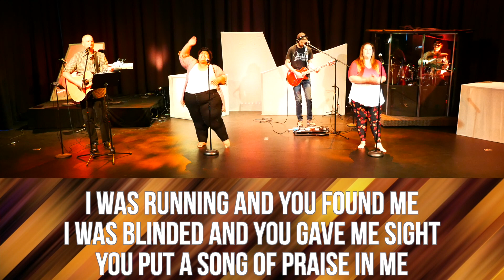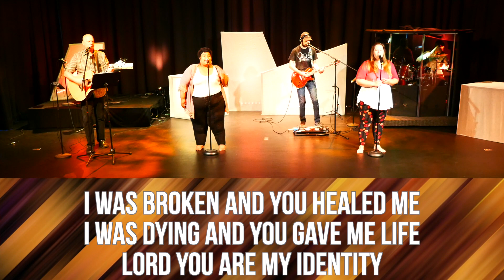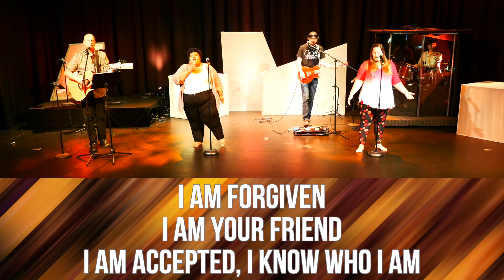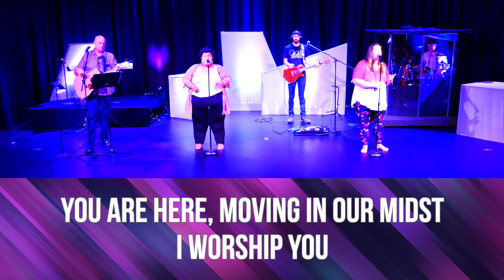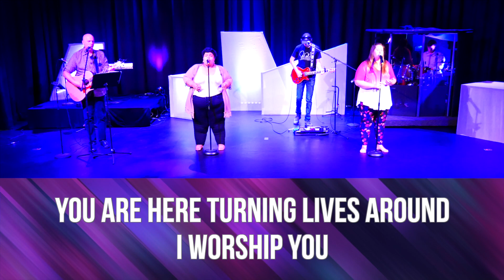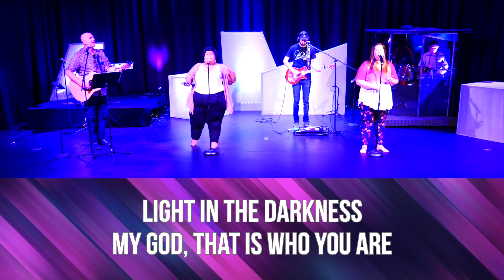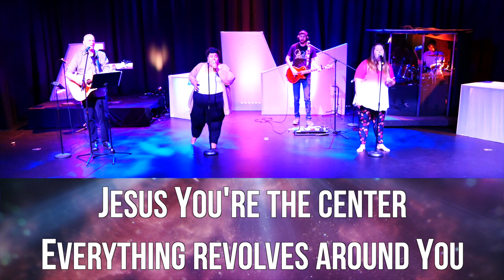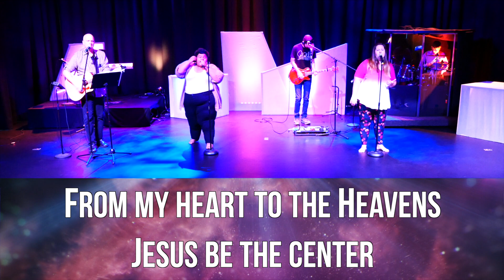A New Heart pt. 2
The Lord has watchmen in place to bring a word to his people. In God’s desire for his people’s change of heart, he uses a variety of ways to speak to them. Join us this week as Pastor Bosworth continues his Series on A New Heart!